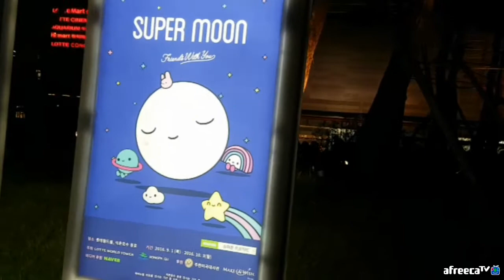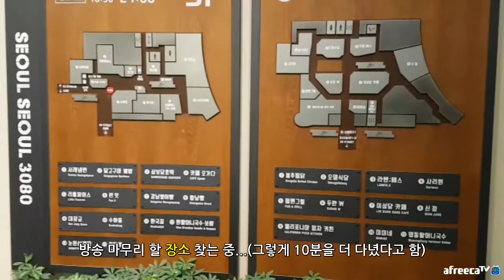슈퍼문 보다 깔려 죽을 뻔한 사연 SuperMoon Project Seoul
아프리카TV BJ들 중에서는 슈퍼문 관련 방송을 최초로 했고, 유튜브에서도 뭔가 확실하게 활동하는 크리에이터들 중에서는 최초로 업로드한 크리에이터가 아닐까 싶어요. 그건 그렇고, 일단 불금에 혼자 갔다가 깔려 죽을 뻔... ㅡㅡ

※ 슈퍼문 프로젝트는 2016년 9월 한 달 동안 잠실 석촌호수 동호에서 진행돼요. 롯데월드몰을 이용하면 바로 연결되니 참고하세요.

I went to Jamsil to see The SuperMoon. Maybe This Video is The 1st Video of AfreecaTV & Korea.

동영상 "좋아요"와 "댓글" 및 채널 "구독"을 부탁해요~